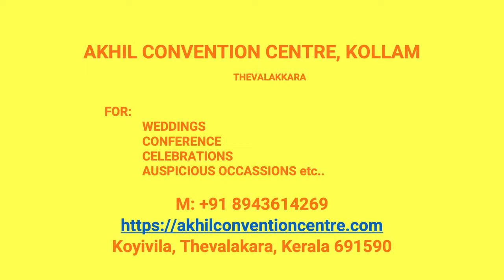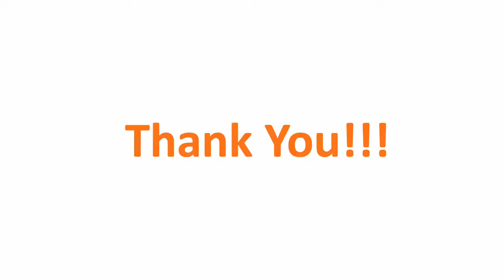Kalyana Mandapam Vadakkumbhagam Kollam